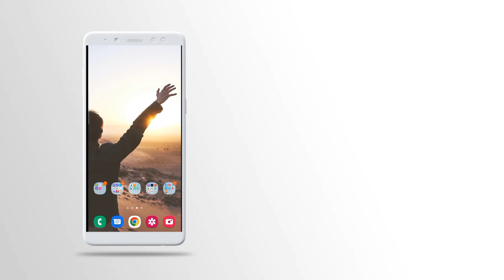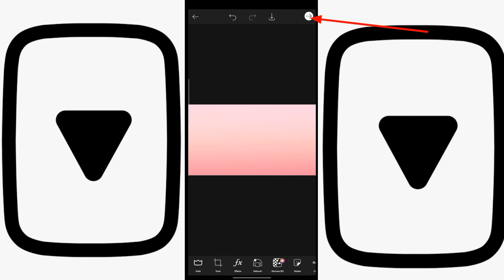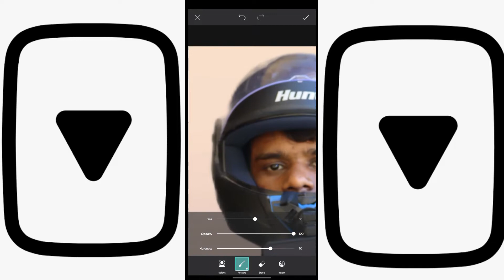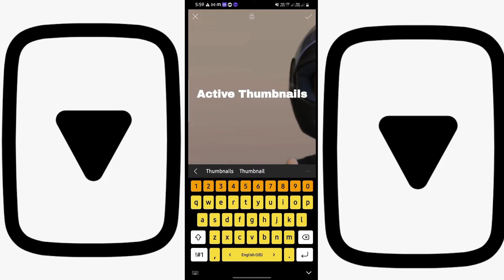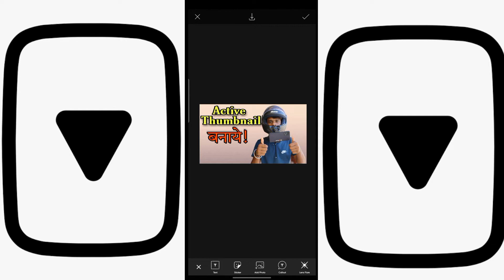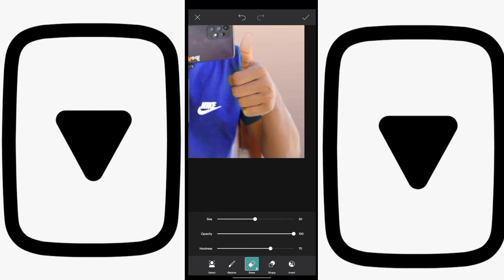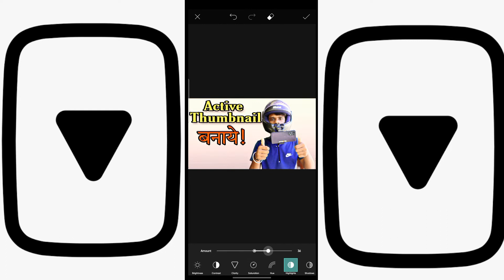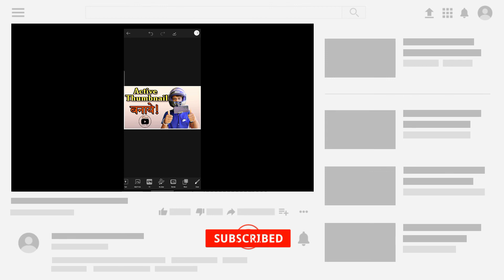Create draw thumbnail for youtube videos|Active Thumbnail Edting🔥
Create draw thermals for youtube videos|Active Thumbnail Edting🔥

Create draw thumbnail for youtubevideos|Active ThumbnailEdting🔥